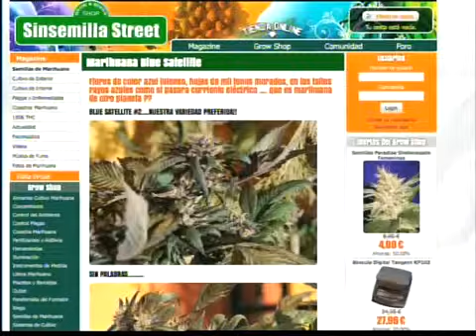Marihuana azul en Tijuana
(Entravision) TIJUANA - Esta semana le dimos cuenta de un decomiso de un nuevo tipo de marihuana que por primera vez se ve en Baja California. ¿Qué la hace diferente y cuales son sus riesgos? Claudia Orozco nos informa.